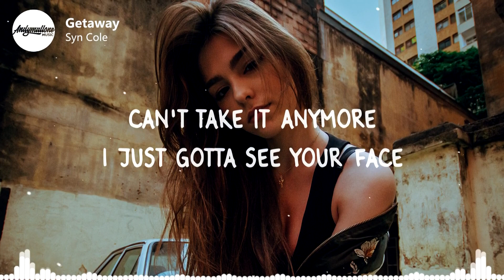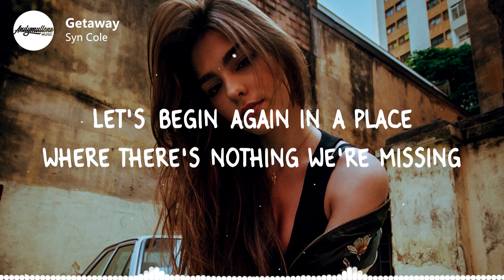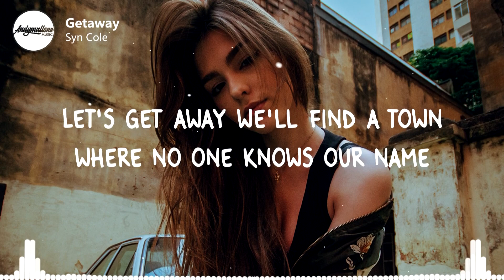Syn Cole - Getaway (Lyrics)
🎤 Lyrics:
Syn Cole - Getaway

[Verse 1]
All night, had my head in a bottle
Watching headlights from the back of the bar
All I wanna hear is your voice say, "I miss you"
'Cause I miss you

[Pre-Chorus]
Footsteps to your door
Yeah, I know I'll find a way
Can't take it anymore, I just gotta see your face
I've been working overtime just to save a little change
To get away, to get away

[Chorus]
So let's get away
I'll fly with you from London to L.A
We'll find a town where no one knows our name
Just you and me in an old RV singing all the way
Let's get away, let's get away

[Verse 2]
You spend too many hours
Just wishing your time away
Let's begin again in a place where there's nothing we're missing
Nothing missing

Let's get away, let's get away, let's get away

📸 Photo credit:
Photo by Daniel Monteiro on Unsplash